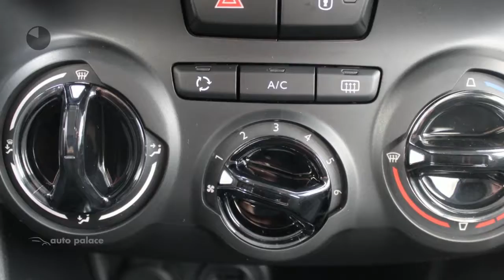Peugeot 208 1.2 Puretech 82PK ACTIVE AIRCO CRUISE NAVIGATIE